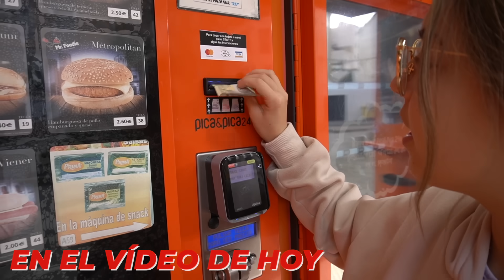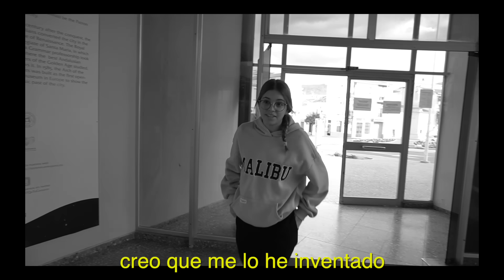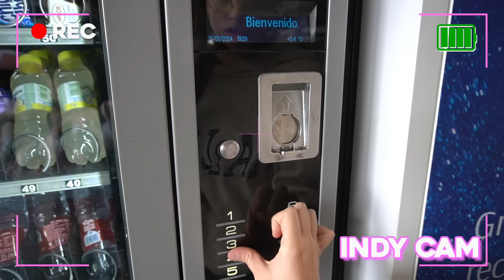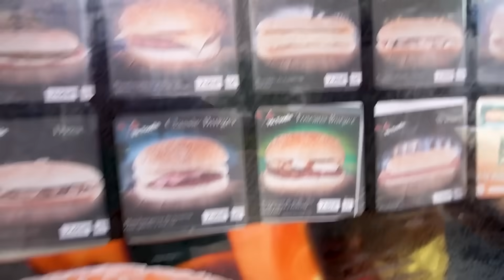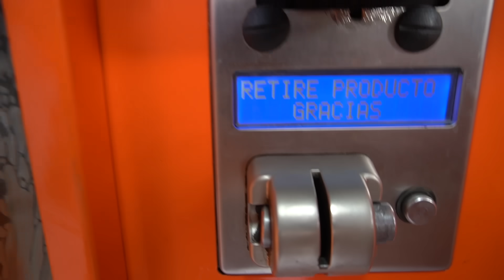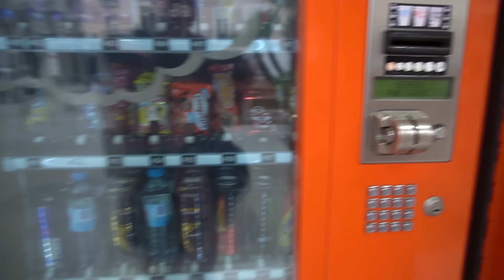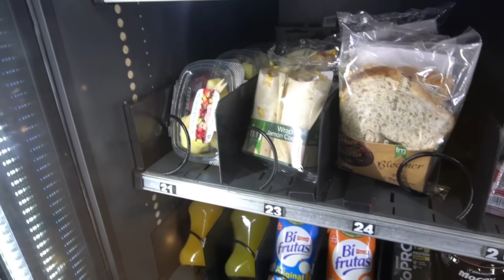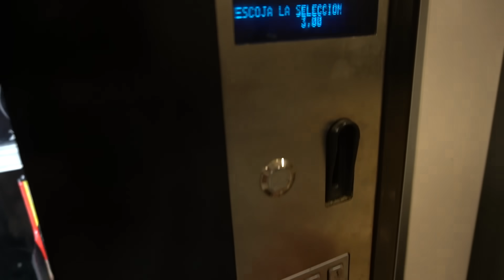24 HORAS COMIENDO EN MÁQUINAS EXPENDEDORAS / El mundo de Indy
¡Hola Amiguindys! paso un día entero comiendo en máquinas expendedoras,¿creéis que seré capaz de superar este reto? podéis descubrirlo sin perderos detalle de este vídeo :)

¡¡¡OS QUIERO!!!